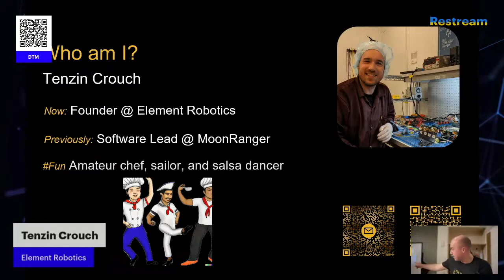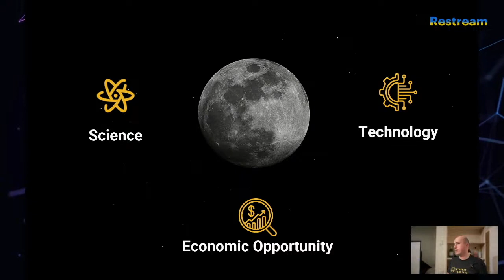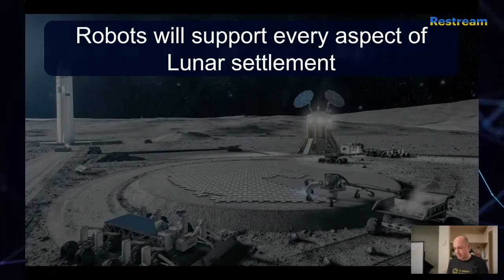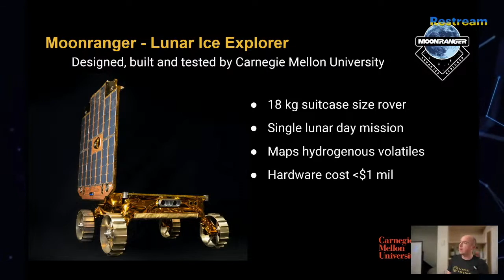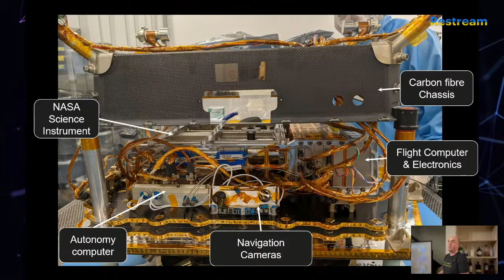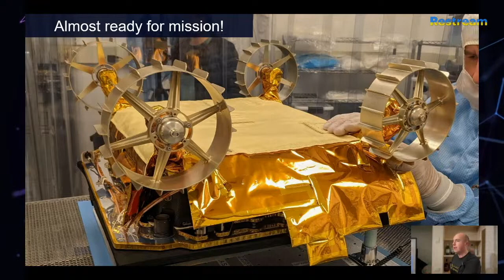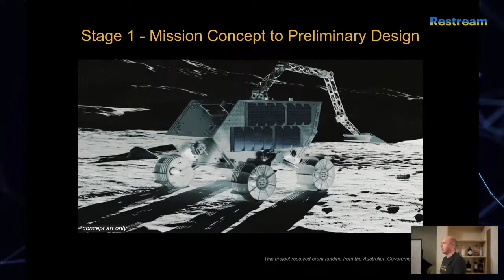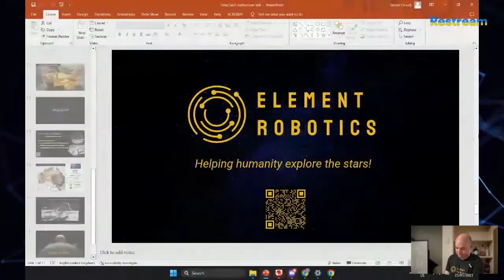Deep Talk: Tenzin Crouch, Element Robotics 25/5/2023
Tenzin Crouch, Element Robotics

​Tenzin is a roboticist, entrepreneur and explorer. Over the last three years, he led the software development for MoonRanger, an autonomous lunar rover developed for NASA by Carnegie Mellon University in Pittsburgh. In 2021 he cofounded Element Robotics to make planetary exploration and development more accessible. Now operating out of Melbourne, Element Robotics will be developing the software for the Lunar Outpost Oceania / EPE Consortium Moon to Mars Trailblazer Stage One project. His talk “Developing Lunar Micro-rovers: MoonRanger, Trailblazer and Beyond” will explore the science and technology behind lunar micro-rovers and provide an overview of Australia’s first Moon mission.

​​​Deep tech refers to the intersection of advanced science and engineering and has the potential to transform industries and solve some of the world's biggest problems. From AI and quantum computing to health-tech and space-tech, our meetup will explore the latest developments and trends in this exciting field.

​​​Come network with like-minded individuals, learn from expert speakers, and engage in thought-provoking discussions. Whether you're a researcher, entrepreneur, investor, or simply curious. Join us for an evening of inspiration, learning, and fun!